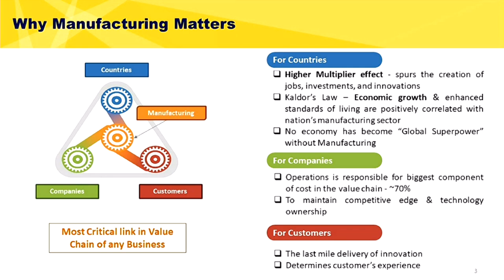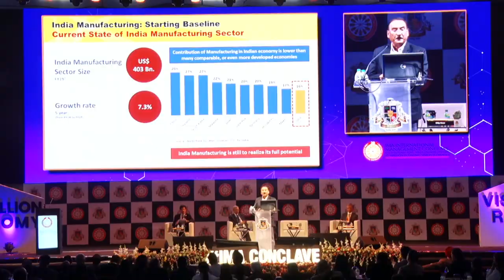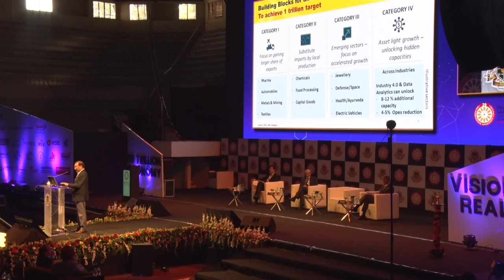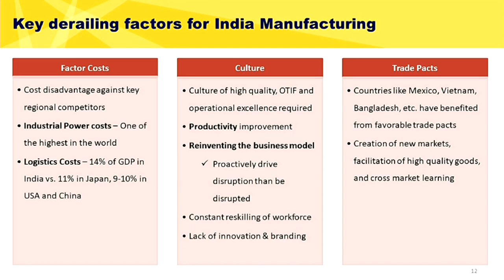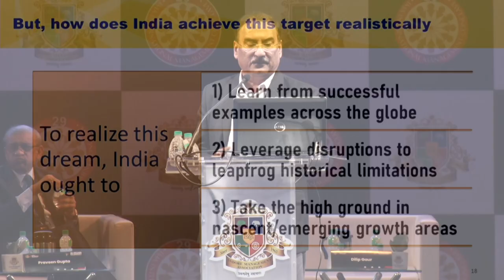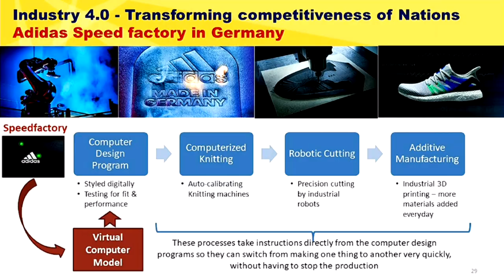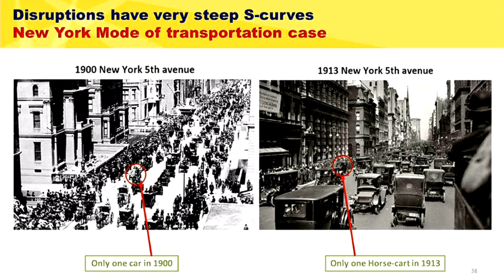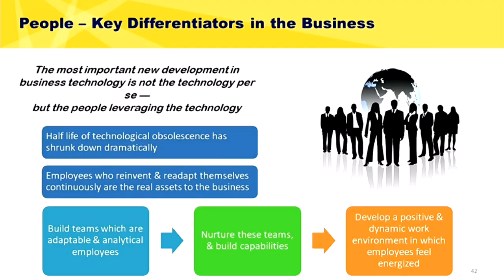Mr. Dilip Gaur, Managing Director, Grasim Industries Ltd.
Mr. Dilip Gaur, Managing Director, Grasim Industries Ltd. & Head, Global Pulp and Fibre Business, Aditya Birla Group, Director, Board of Aditya Birla Management Corporation (P) Ltd. addressing the audience on the topic "Manufacturing Excellence for $5 T Economy by FY 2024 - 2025" at IMA 29th International Management Conclave 2020